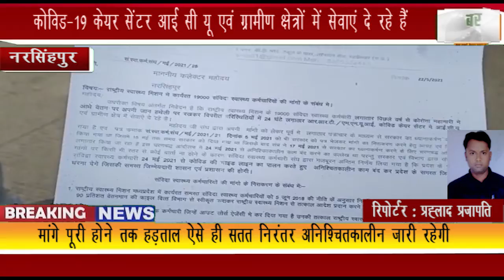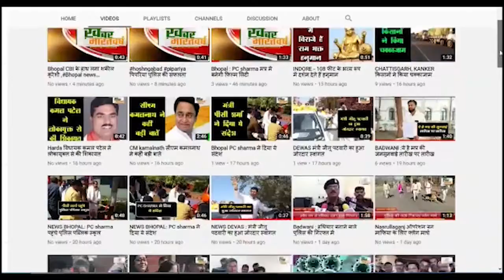नरसिंहपुर : राष्ट्रीय स्वास्थ्य मिशन कर्मचारियों ने 2 सूत्री मांगों को लेकर कलेक्टर को दिया ज्ञापन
कोविड-19 केयर सेंटर आई सी यू एवं ग्रामीण क्षेत्रों में सेवाएं दे रहे हैं
 जो नियमित कर्मचारी है उनके वेतनमान का 90 परसेंट वेतन हमें दिया जाए
           मांगे पूरी होने तक हड़ताल ऐसे ही सतत निरंतर अनिश्चितकालीन जारी रहेगी